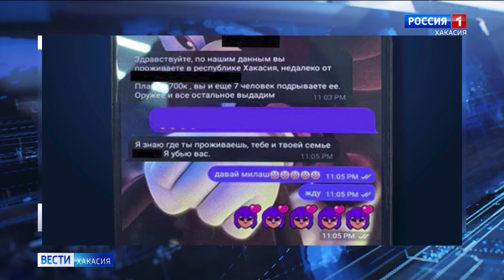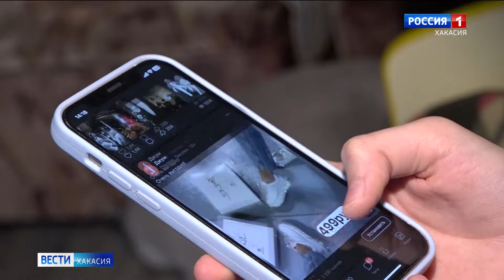15-летней школьнице грозит реальный срок в колонии за неудачную шутку об акте терроризма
15-летней школьнице из Саяногорска грозит реальный срок в колонии по статье о ложном сообщении об акте терроризма. Девочка, ради шутки, создала анонимный аккаунт и устроила переписку сама с собой. Происходящее выкладывала в сеть.